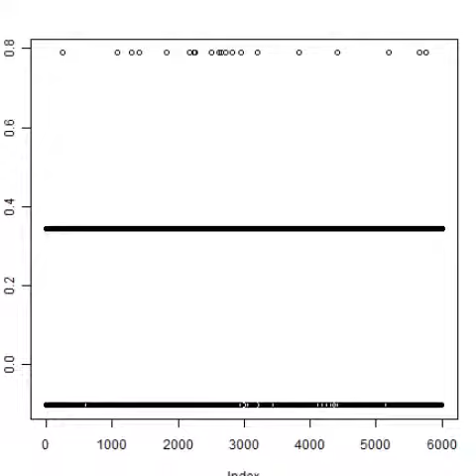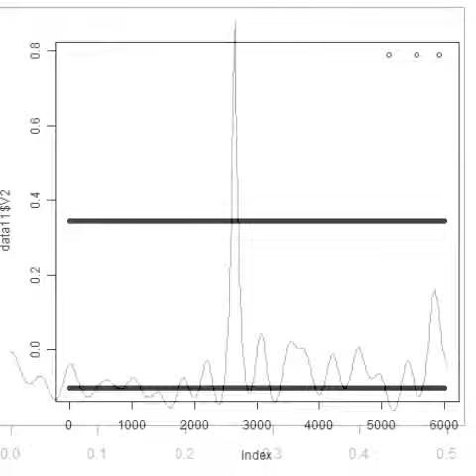スライドショー オリジナル超音波実験 （音圧測定解析結果 Ultrasonic-labo）